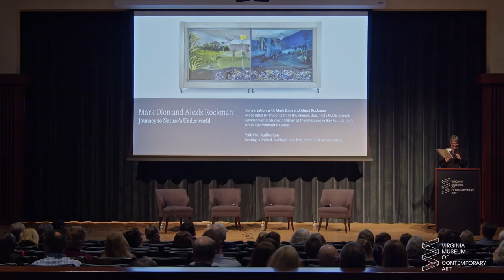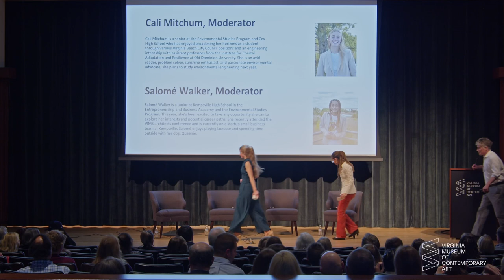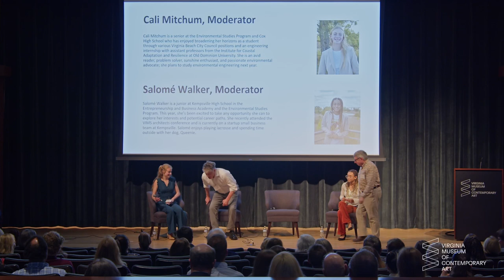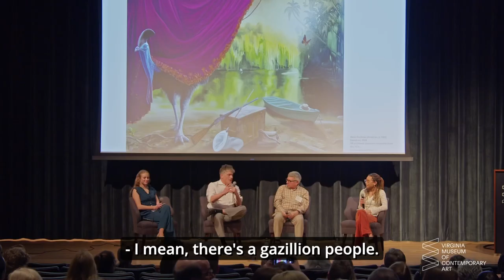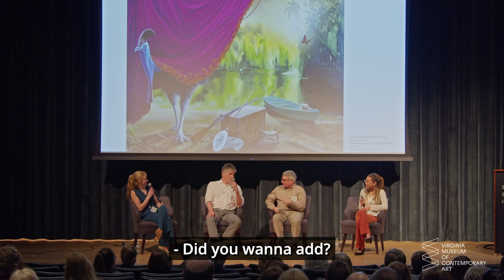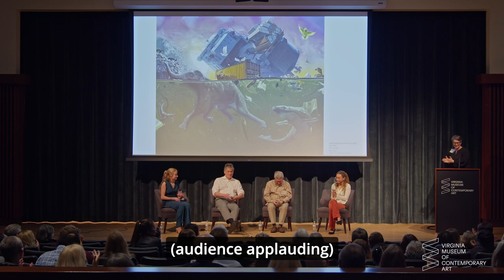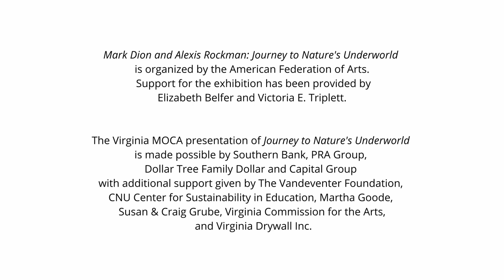Mark Dion and Alexis Rockman: Journey to Nature's Underworld | Virginia MOCA Artist Talk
Artist Talk featuring Alexis Rockman and Mark Dion

Moderated by Cali Mitchum and Salomé Walker, students from the Virginia Beach City Public Schools Environmental Studies program at the Chesapeake Bay Foundation’s Brock Environmental Center

A unique discussion that explored the artist's inspiration and process while spotlighting youth voices. The next generation will play a vital role in shaping discussions on art, the environment, and our future.

Environmental Studies Program at the Chesapeake Bay Foundation's Brock Environmental Center:

The program offers students a chance to delve into sustainable economic, social, and environmental sustainability and natural resource stewardship. Through hands-on STEM experiences, community partnerships, and interdisciplinary instruction, students tackle local and global sustainability challenges. The program prepares them for post-secondary education and careers in environmental fields, equipping them with competitive skills.

Filmed and edited by Jeremy Bates Film.